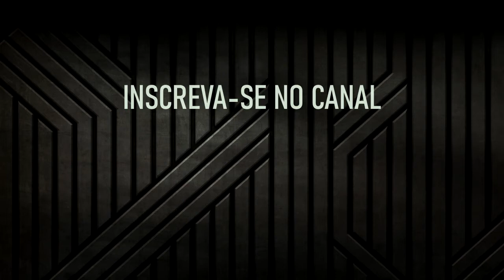O Fenômeno #3 | Battlestar Galactica Brasil